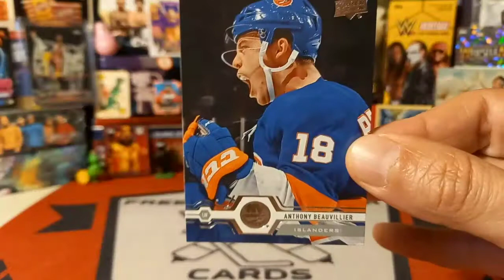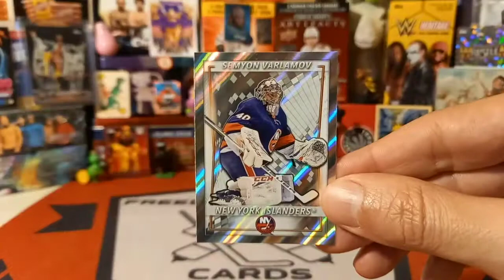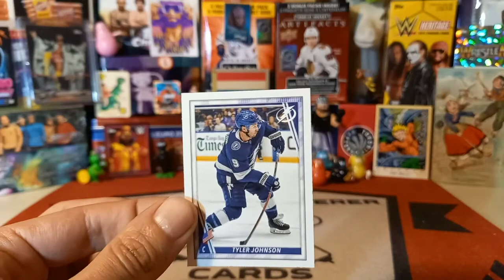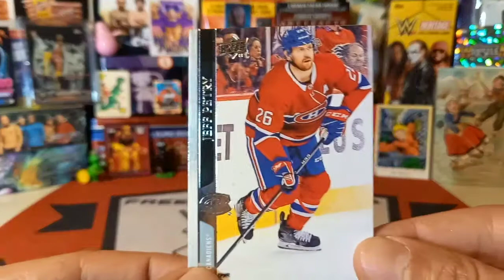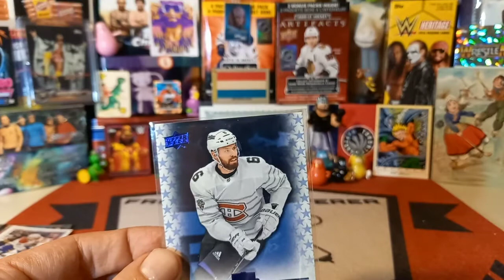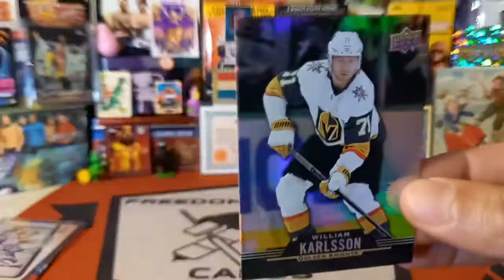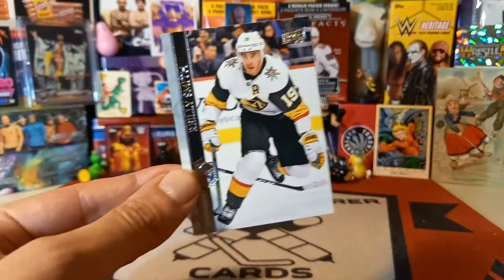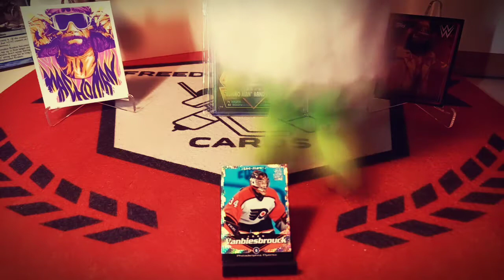Video #147: NHL Playoff Preview Round 3 - Final 4 Edition!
In this episode we continue our Playoff Preview Series with Round 3 - The Final 4 Edition! The New York Islanders Vs The Tampa Bay Lightning & The Montreal Canadiens Vs The Las Vegas Golden Knights!

*If you have to send a contest win to me please make sure to state that it is a gift and not a purchase as I may get charged duty on a win if they're unable to distinguish the difference. The same goes for care packages and random acts of kindness(RAKS). I am currently allowed a Max value of $50 for gifts coming from outside the EU. Please keep that in mind. The thought alone is priceless!